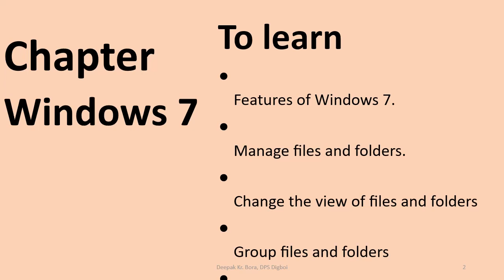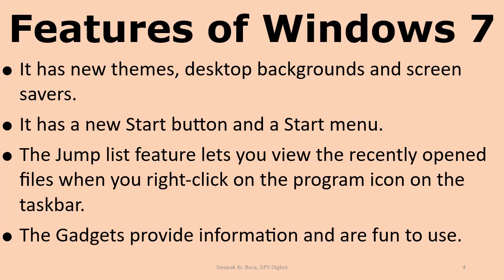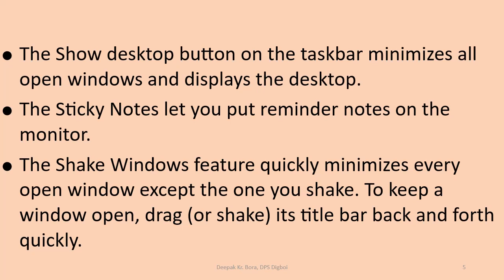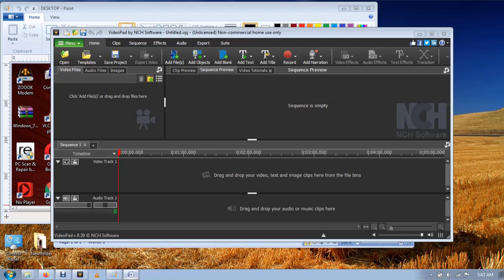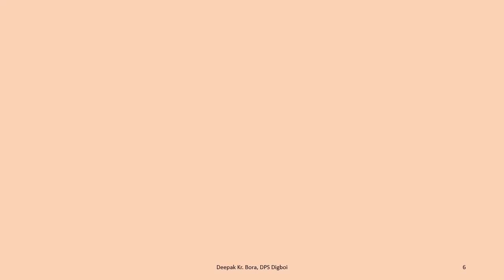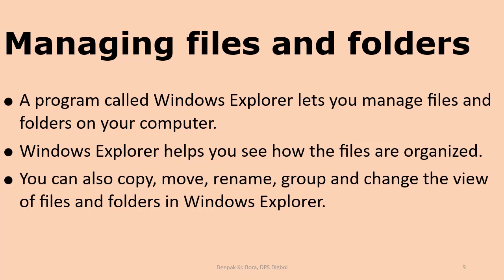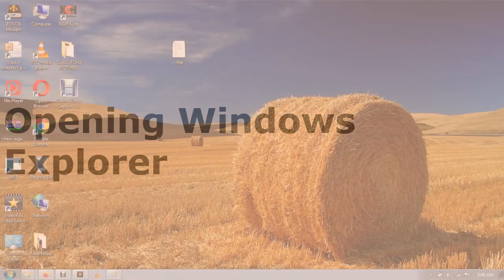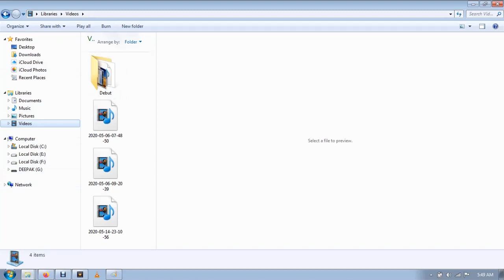Windows 7 part 1 CL 5 Ch 2